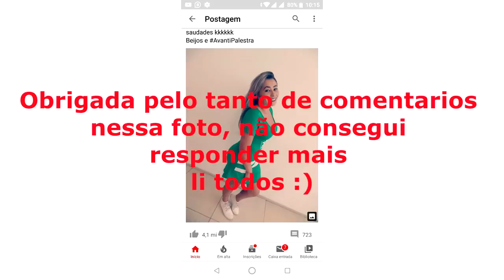💣ACUSAÇÃO GRAVE AO PALMEIRAS | CAZARES VEM AI?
Conta Itaú :
Kassia Alves Poggi
AG: 2078
CONTA: 34889-9